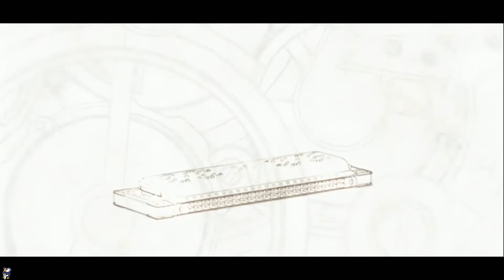The Legend of Heroes Trails in the Sky FC Full Game no Commentary Part 1 No Commentary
Modern society owes much to a mystical technology known as “orbal energy.” Fifty years ago, during what’s come to be known as the “Orbal Revolution,” the invention of this technology and the “orbments” developed from it led to a period of rapid human advancement, birthing innovations of all shapes and sizes -- not the least of which was the airliner, or “orbalship” industry. Although the positive impact of this revolution is obvious, every coin has a flipside; for every beneficial device developed with these new materials, so too were advanced weapons and other implements of war. Thus, the land became mired with turmoil, and remains in such a state even now.

Enter, the bracers: an organization established to serve as police and intermediaries alike, holding above all else the peace and safety of the lands under their jurisdiction. Whenever a citizen is in need of assistance, he or she may place a request at the local Bracer Guild -- and be it monster extermination, crime prevention or even peace talks among warring nations, the bracers will do whatever they can to resolve the matter cleanly and efficiently.

Some matters require a gentler touch than others, however. When an orbalship transporting a legendary "S-rank" bracer named Cassius Bright suddenly goes missing, said bracer's daughter, Estelle, and adoptive son, Joshua, must join forces in search of him across the entire Kingdom of Liberl.

And what they find along the way could change both of their lives forever...

Hailed as one of the largest, longest and most meticulously detailed turn-based JRPG series of all time, this first chapter in the ongoing Trails saga sets the stage for what's quickly become Ys developer Nihon Falcom's most popular and best-selling franchise in their entire 30+ year history. Introducing people, places, ideas, events and lore that rival in complexity those of even the most highly-regarded fantasy epics in literature, the care and attention given to each and every NPC, location and historical in-game event is what sets The Legend of Heroes: Trails in the Sky apart from its contemporaries.

Come join Estelle, Joshua, Scherazard, Olivier and the rest of the cast as they uncover the secret underbelly of Liberl in their first 50+ hour masterpiece, and see what Japanese gamers have been raving about for over ten years.

- All of my gameplay videos are uploaded for entertainment, not for skill